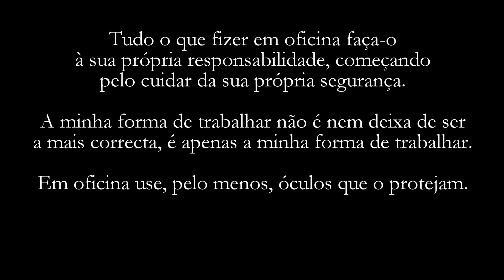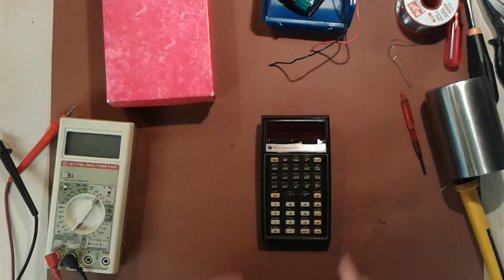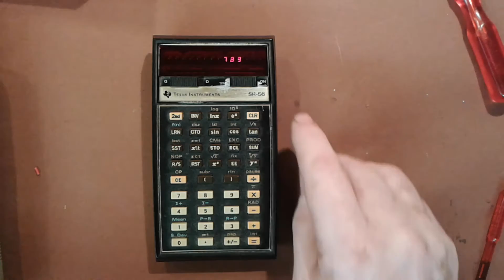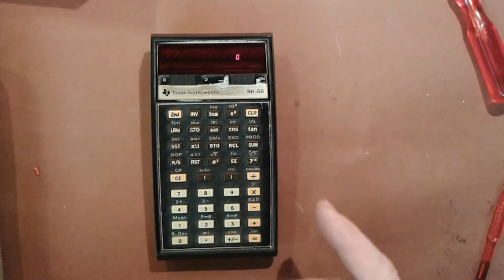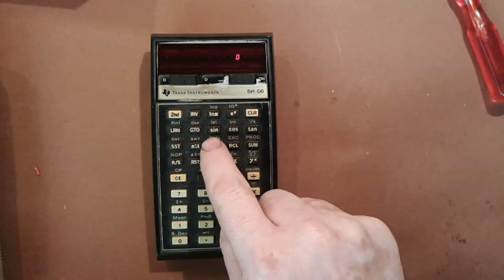E038 - SR-56 Reloaded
Recolocação em funcionamento de uma máquina de calcular programável Texas Instruments SR-56 fabricada em 1976 e que há cerca de 10 anos não era utilizada.

Era de tal forma cara (4.000 escudos) que a comprei a meias com um familiar.

A máquina é programável por passos, quer dizer, memoriza o máximo de 100 passos (teclas, não incluindo 2nd) incluindo a programação de sub-rotinas, de pausas para introdução ou apresentação de dados, etc.

Tem ainda 10 memórias numéricas directas e uma para troca com o valor presente no display.

Trabalha a 12 algarismos significativos, 13 para operações na memória. O display trabalha a 10 mais dois dígitos de expoente.

Suporta 4 níveis de sub-rotinas e, se a memória me não falha, 9 níveis de parênteses com 7 operações pendentes.

Maior desvantagem: se desligada, perde toda a memória (programa e variáveis). Depois de desligada fica como se tivesse saído da fábrica.

Há muito que perdi o transformador original. Curiosamente, a máquina (de baterias NiCd) era alimentada e carregada por AC, sendo a rectificação de onda completa efectuada dentro da máquina. As baterias serviam (e servem) de estabilizador de tensão.